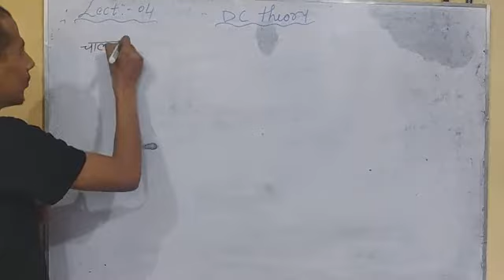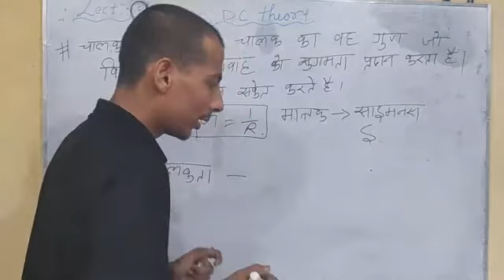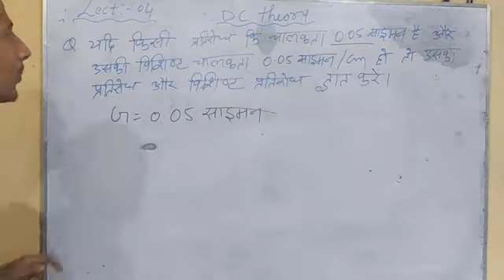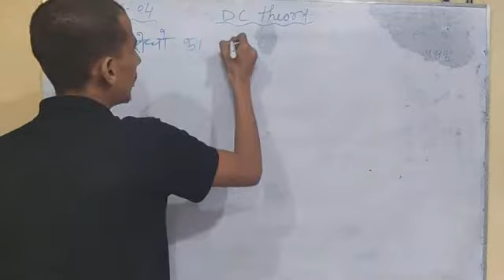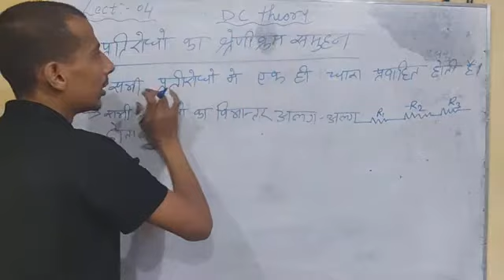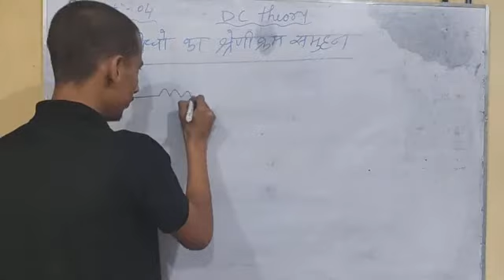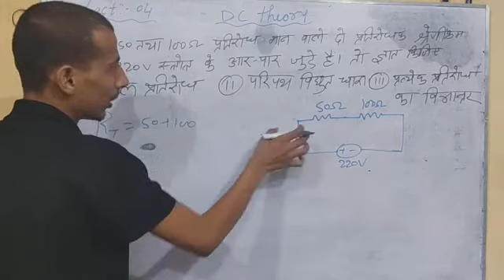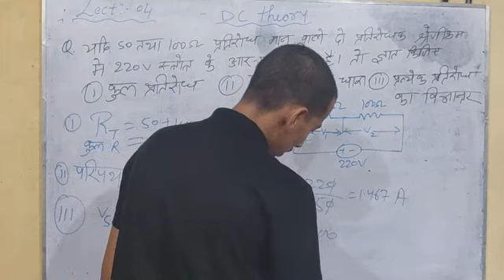DC theory lect-04